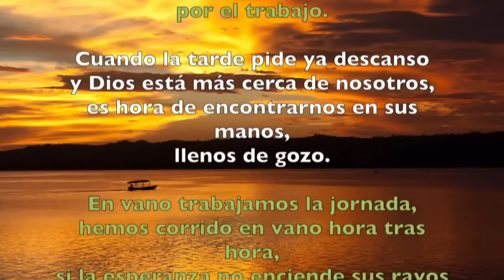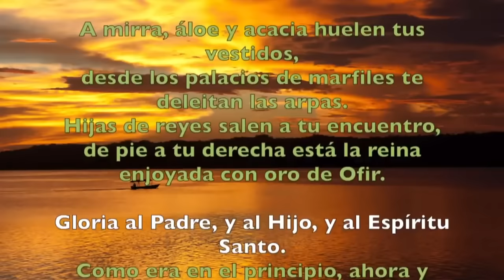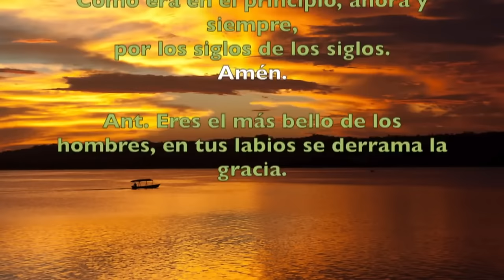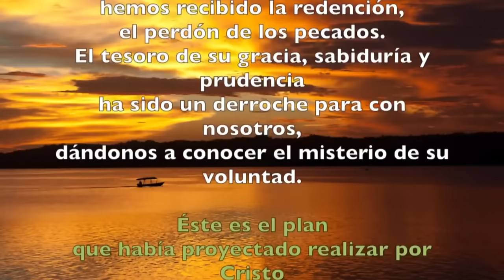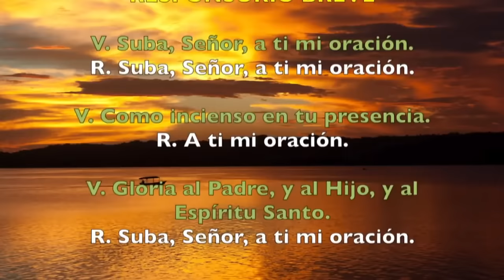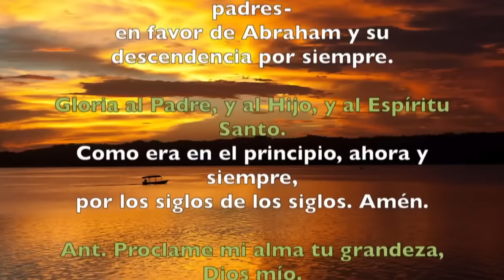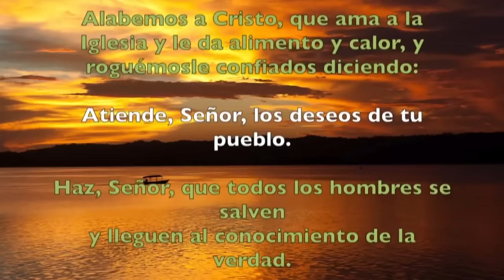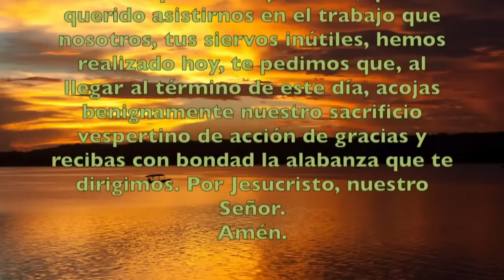Oración de la tarde (Vísperas), LUNES 12 DE FEBRERO | VI SEMANA DE TIEMPO ORDINARIO